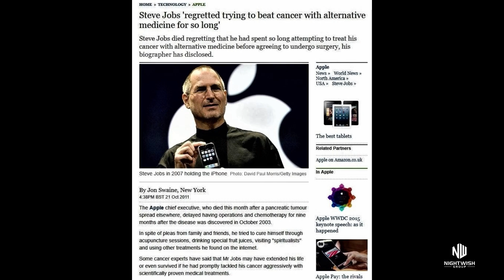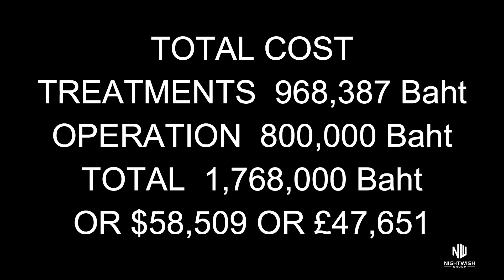Last Update on my Cancer in Thailand Pattaya!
If you would like to help my channel with a Donation to help me make these videos, please click the link to Donate!

I am an expat living in Pattaya Thailand, I am showing you around Pattaya and parts of Thailand that I travel to and what these areas have to offer you whether on Holiday or an Expat living here!

Edited using
Wondershare Filmora